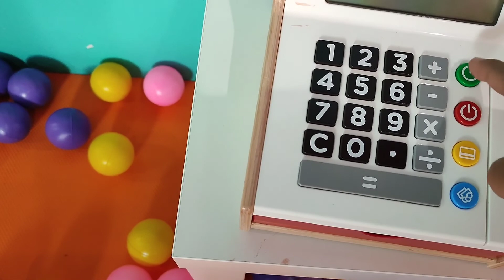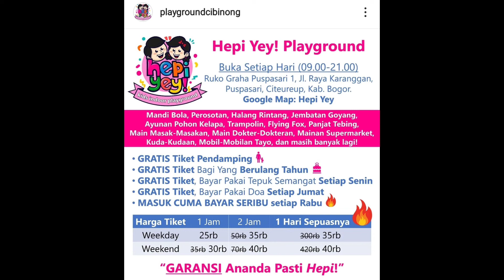MAIN DI HEPI YEY! PLAYGROUND CIBINONG | GRATIS SELAMA 30 MENIT!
Bagi teman-teman yang berada di Cibinong dan sekitarnya, ada playground baru yang sayang untuk dilewatkan. Selain wahana permainan yang lengkap, mereka juga menawarkan paket GRATIS. Terutama bagi yang berulang tahun, setiap hari Senin dan Jumat serta promo menarik lainnya. Teman-teman bisa bermain GRATIS selama 30 menit selama sudah follow akun Instagram mereka. Satrio sendiri paling suka dengan permainan karusel, yang berpegangan dengan tiang lalu diputarkan. Selain itu ada mandi bola, halang rintang, perosotan, permainan profesi, trampolin dan kuda-kudaan yang bisa ditunggangi. Seru ya, semoga videonya menghibur!

Hepi Yey! Playground
Ruko Graha Puspasari 1, Jalan Raya Karanggan, Citeureup, Cibinong, Bogor
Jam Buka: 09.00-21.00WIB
Google Maps: Hepi Yey!

BELI DISINI